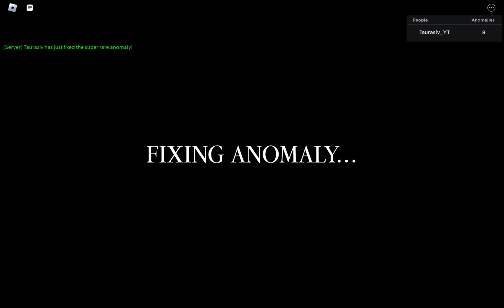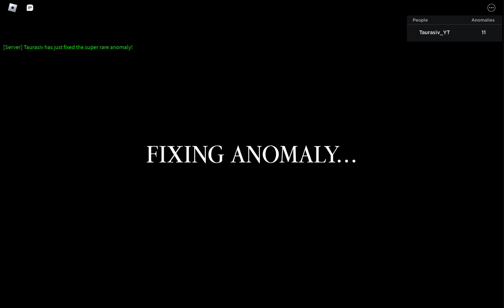Taurasiv & ScarScar7051 Plays observation duty in roblox GAMEPLAY PART 5 [ so unfair ]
did I miss something? fr?
sorry yall

Plays as players with me on the list
Damian
ScarScar7051